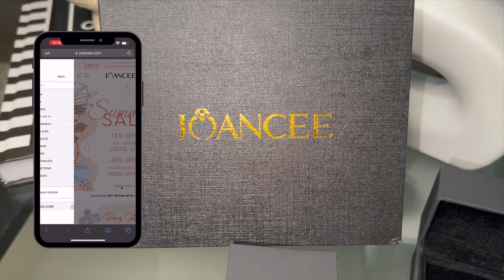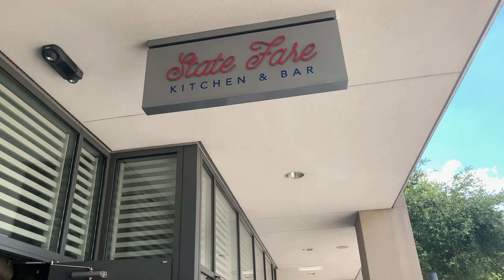July 4th Weekend Vlog | Pool Day | HTX Aquarium | Surprise Engagement Ring Joancee Jewelry Review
Welcome back Kulture K Fam!

It's 4th of Juky Weekend in Houston and lets just say there were a few surprises!

Hope you enjoy this weeks vlog!